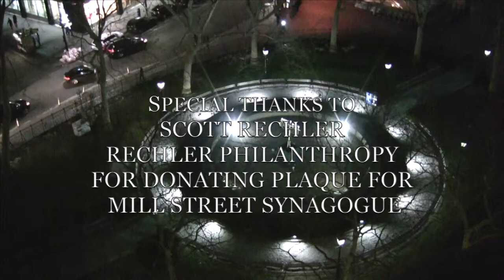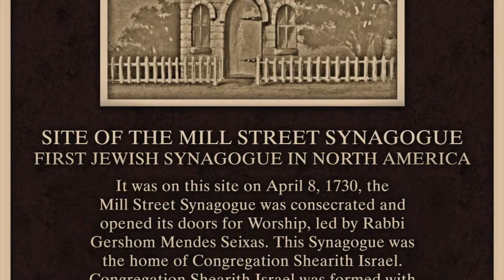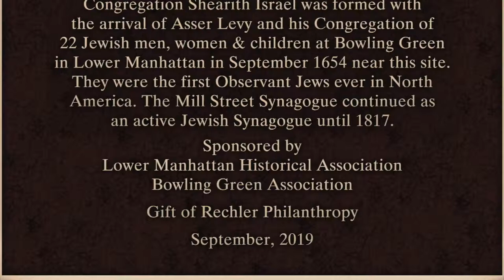MILL STREET SYNAGOGUE PLAQUE - ANNOUNCEMENT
THIS VIDEO IS AN INTRODUCTION TO THE MILL STREET SYNAGOGUE PLAQUE TO BE PLACED ON SOUTH WILLIAM STREET IN LOWER MANHATTAN AND DEDICATED FRIDAY, SEPTEMBER 6, 2019. THE MILL STREET SYNAGOGUE WAS THE FIRST SYNAGOGUE IN NORTH AMERICA AND OPENED APRIL 8, 1730.